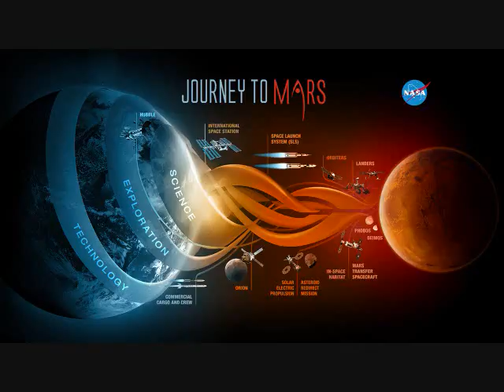Science Fiction Short Story Analysis - A Martian Odyssey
Analysis of the science fiction short story, A Martian Odyssey